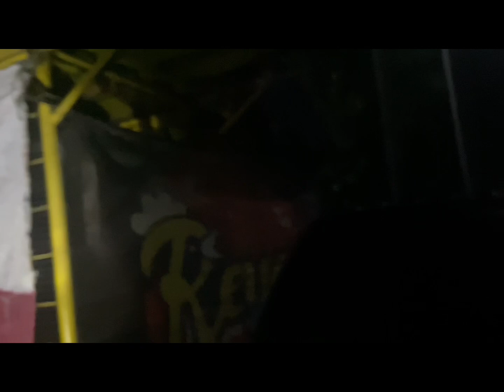MY DAILY LIFE VLOG: GIBALIBARAN AKONG GIHATAG - CHOOKIE DI MOLAKAW @ulanggatv